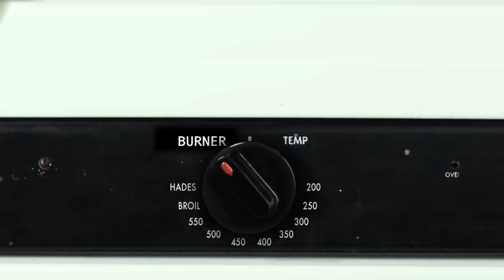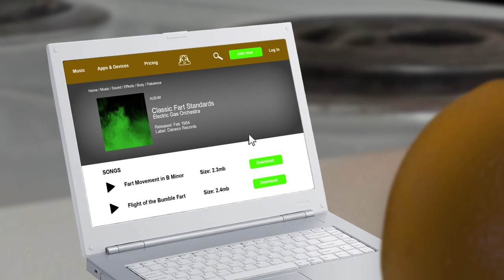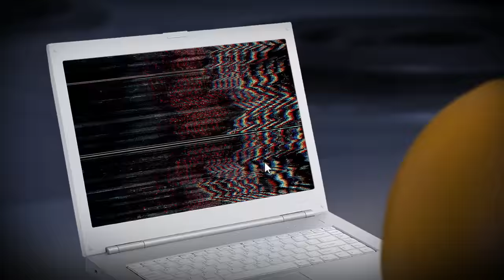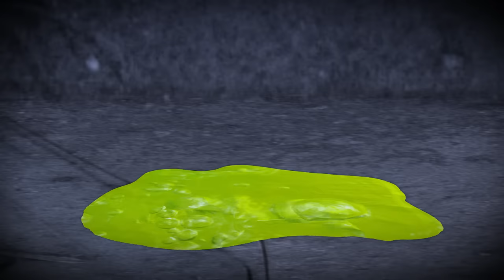Evil Annoying Orange! (Supercut)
All of the Shocktober episodes where Annoying Orange turns evil!

0:00 - Intro
0:22 - Scream for Ice Cream
5:13 - Punnywise the Clown
14:05 - Jump Scare
22:00 - Haunted Leaf Pile
26:32 - annoyingorange.exe

➤ MONDAY: Challenge Video! (or other fun animated episode)
➤ WEDNESDAY: How2 Video! (Learn how to do stuff!)
➤ FRIDAY: Fully Animated Episode!
➤ SATURDAY: Supercut! (Mashups of your favorite videos!)